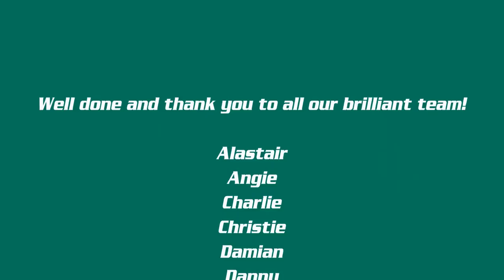Windle Valley Runners - Thames Valley Cross Country League - Sandhurst, 23rd November 2014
After just over two years, and 15 races, our run of dry, mostly sunny cross country races came to an end in the pouring rain at Hawley Lake, Sandhurst. Luckily we have just bought a large sports tent for use in such weather!

Sandhurst Joggers were the hosts for the race. The course is a hilly and muddy route of between 5 and 6 miles around the woodlands of Hawley Common.

The rain did not put our runners off, as we had a massive team of 41 runners turn out for the race.